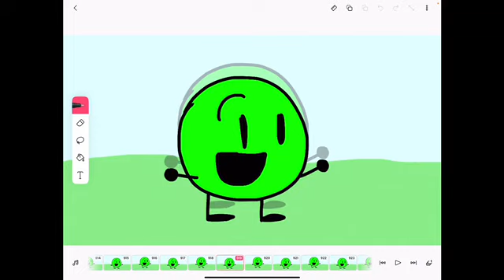UPDATE ON OBJECT BLOWTWO EP 6